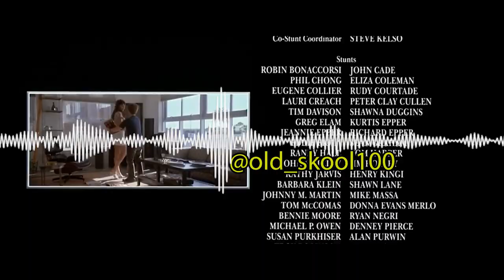I Need That Youtube Money For More Bass In The Truck | Public Interview | Commentary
In this episode Lockoutmen Park And Politic with John Bassin’ Semi